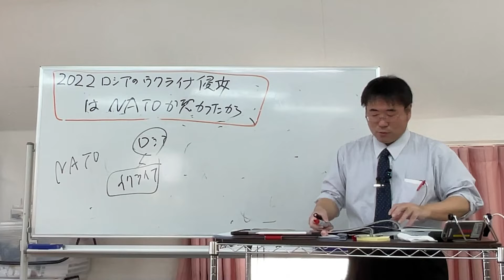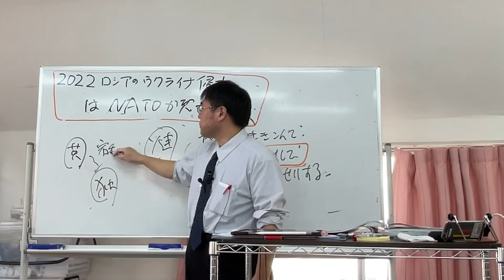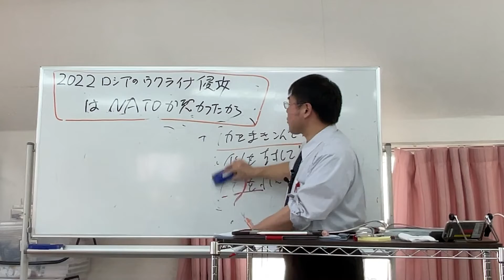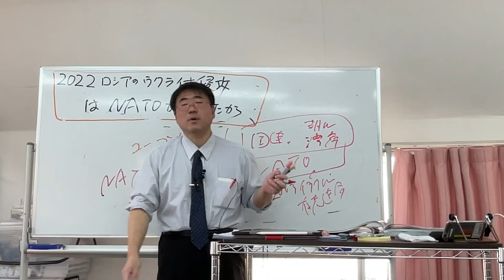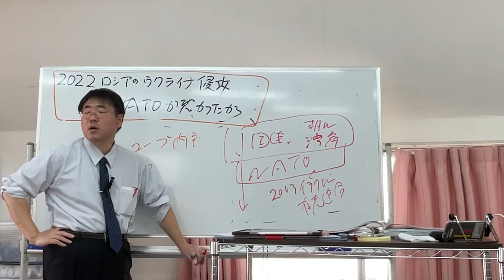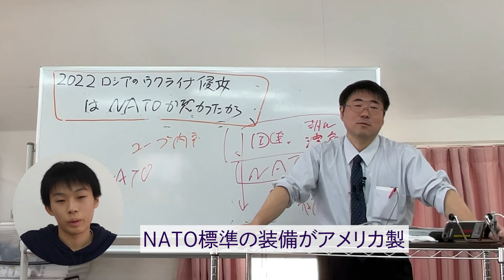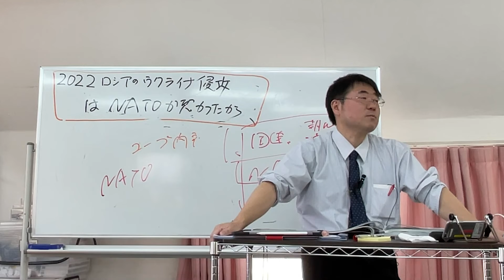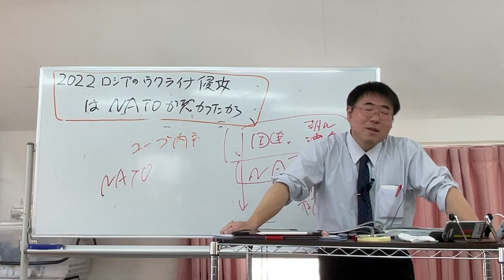【世界史ミニ講義】なぜNATOは拡大するのか？ロシア・ウクライナ戦争を解説。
本情報は、2022/03/27段階。

丸山ゴンザレスの裏社会ジャーニー
【緊急動画】ロシア・ウクライナ情勢、今後どうなる？　世界史の専門家が徹底解説

【未来の世界史】～プーチンは悪くない！仕方なかったウクライナ侵攻・・・

以下はいつも通り
（´∀｀ｏ）›゛

以下、全て再生リスト

1万2千円／毎月（youtube・Googleと直契約）で、
間に、Appleが入ると、高くなるかもです。